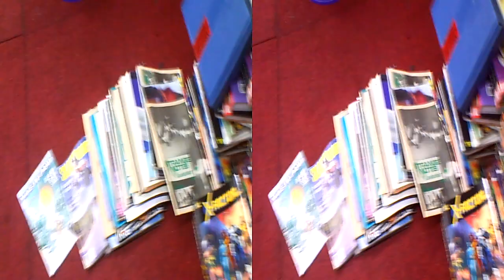Donald´s Skateboard Museum 2012 in 3D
watch with your cardboard
camera by Sascha G. M. Buettner